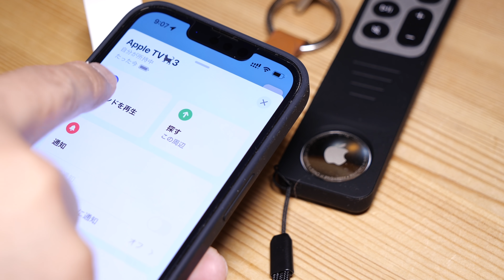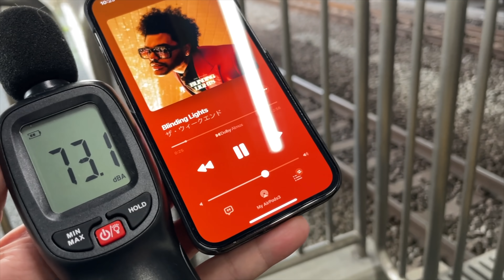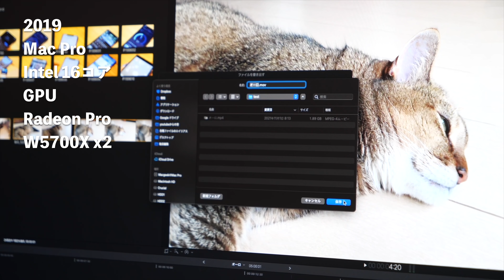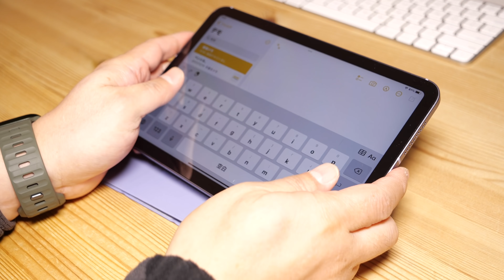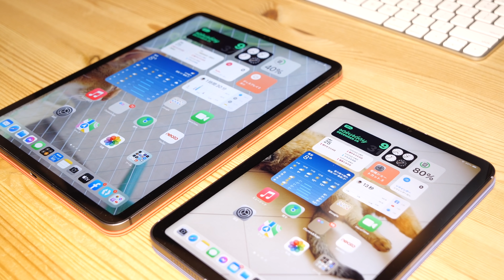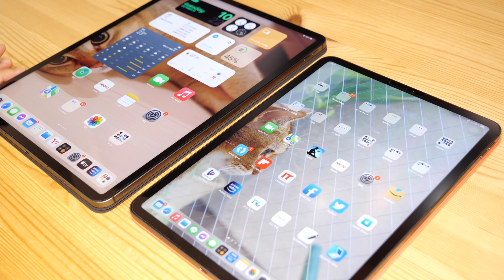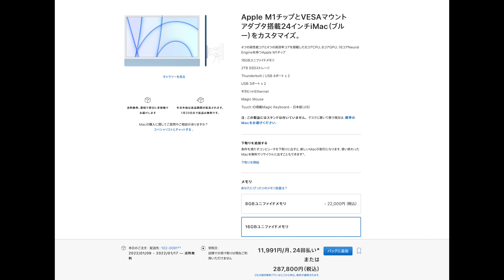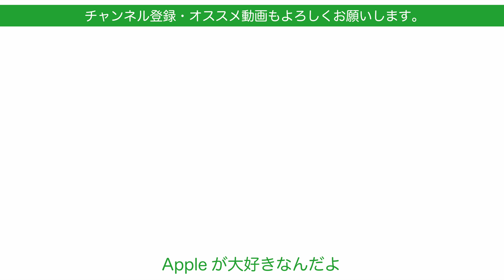2021年 買って良かったApple製品 ベスト5・今年のアレはどうだった？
今年も残すところ6日間、土曜は最後ということで私が購入してよかったと思えるApple製品のベスト5を決めたいと思います。また選外の製品も含め1年の新製品を振り返りたいと思います。

‹関連動画›

Mac Pro手放す？ Macの断捨離！MacBook Pro ：14インチM1 Max/Pro/16インチ Intel /13インチM1等どうする？

2021 iPad Pro 12.9"は手放すか？iPadを断捨離・iPad mini 第6世代か第5世代か2020 iPad Pro 11"どれ？

値引きで話題！再注目のiPhone 13 miniを買った話・購入理由とdocomoで23円の仕組みをチェック

2021年上半期：Apple製品＆サービス ベスト5・買って使って良かったもの

2020年Apple製品「買って良かった」ベスト10・1ユーザーとして気に入ったもの

‹それぞれの実機レビュー集›

撮影機材